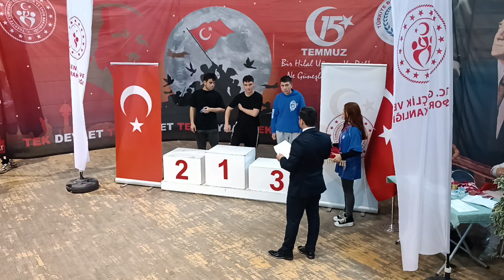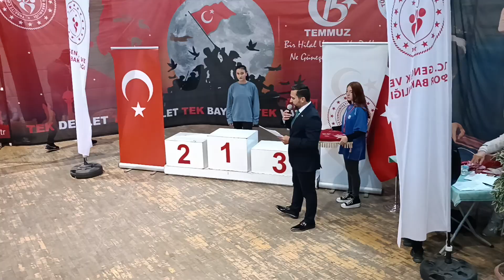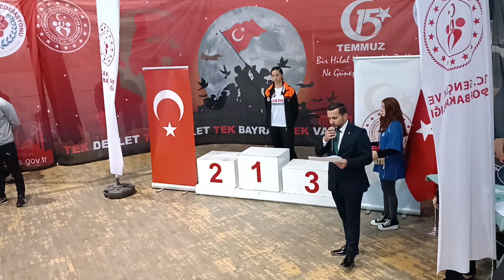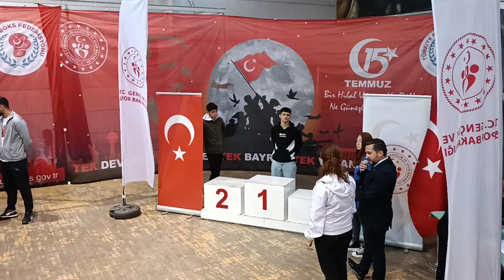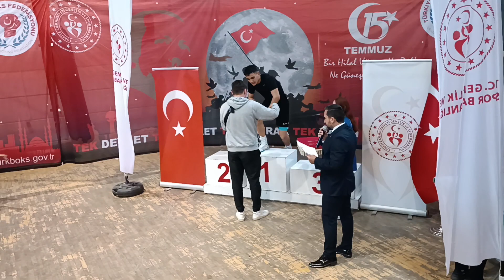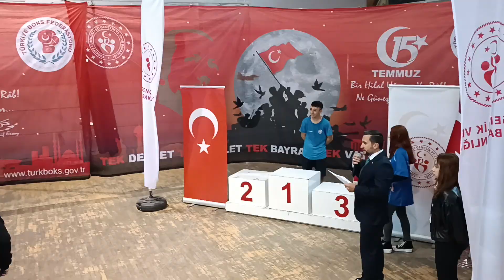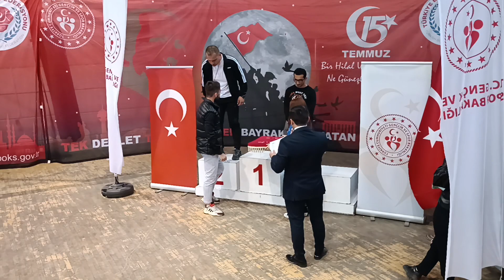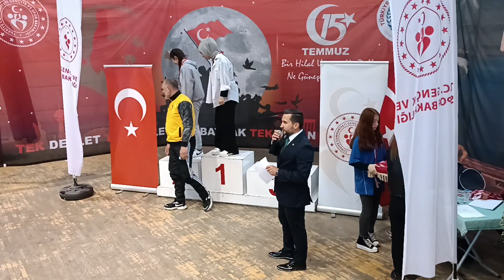madalya töreni 2.blm. 23 Nisan Ulusal Egemenlik Boks Turnuvası nisan #2023